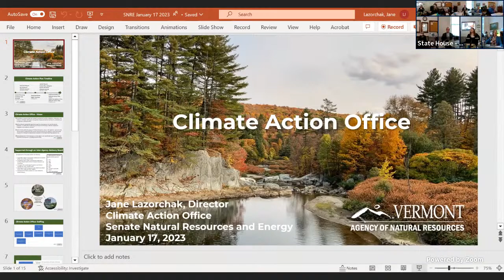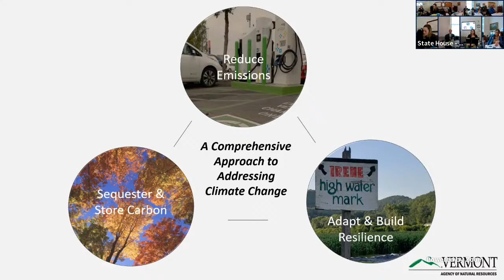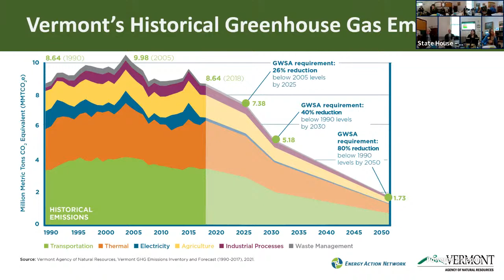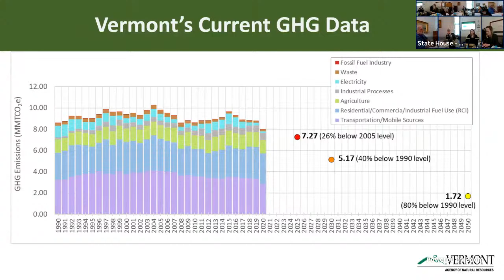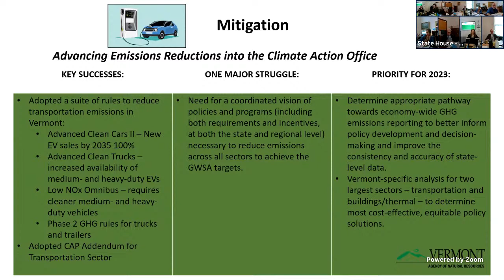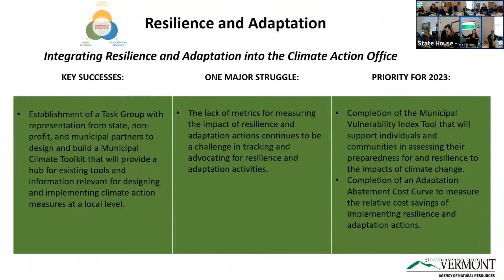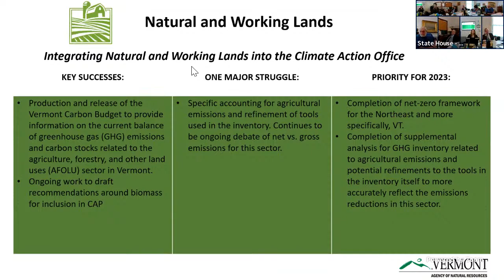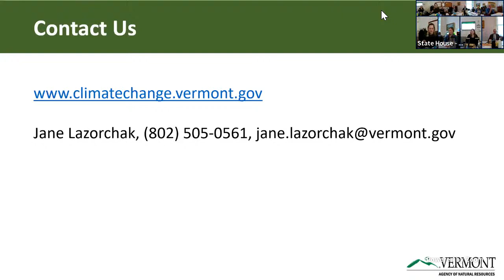Sen. Natural Resources & Energy 01-17-2023 10:00AM